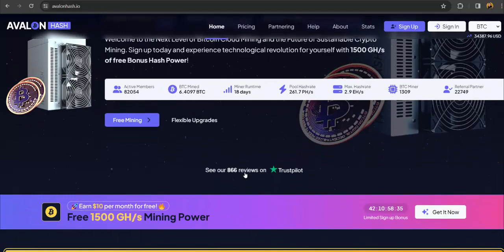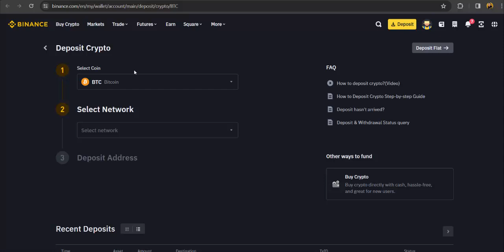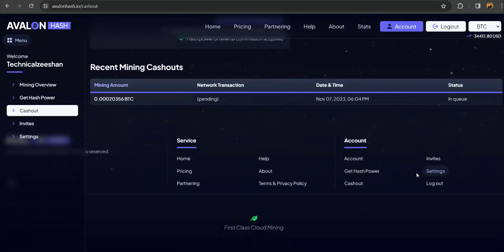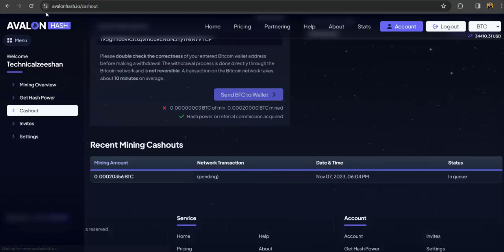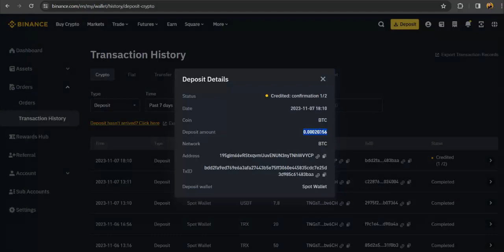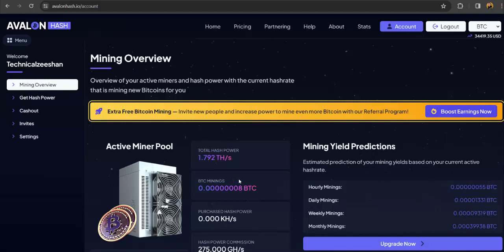Free Bitcoin Cloud Mining Site | Free Earn 0.1 Btc Without Investment | How To Mine Free Bitcoin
Search In telegram.
👉 € Technical Zeeshan €

2.

◉  ▬▬▬: Technical Zeeshan :▬▬▬  ◉